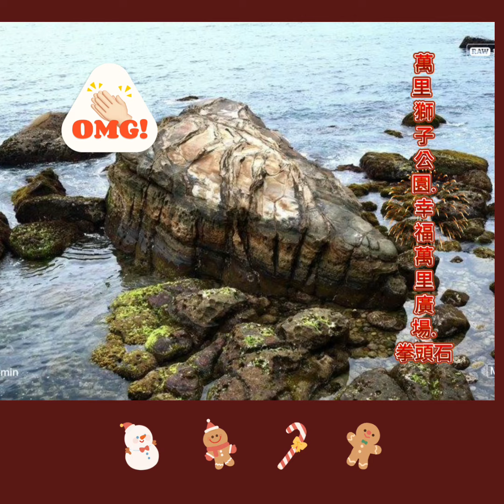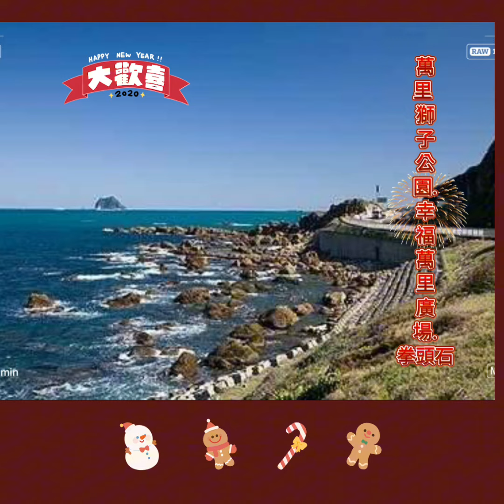運用老師給的免費軟體試剪：